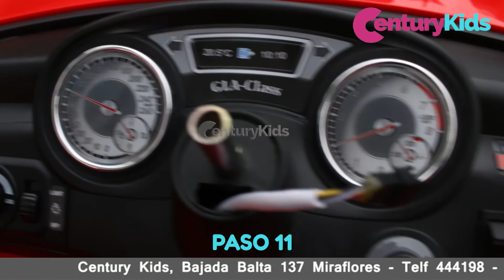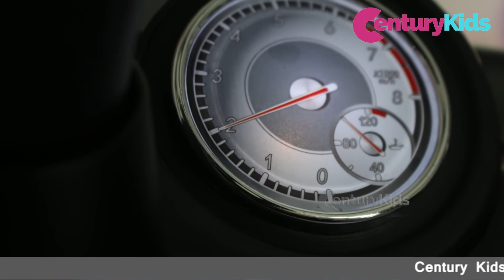Como Armar un Carro a Bateria - Century Kids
Bajada Balta 137 Miraflores
Improtación Directa / Venta por unidad o al por mayor